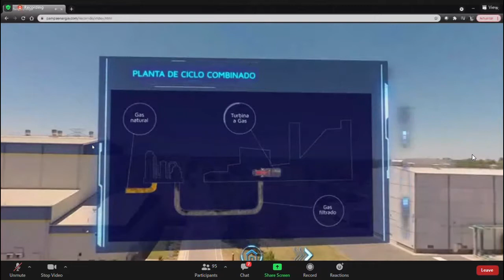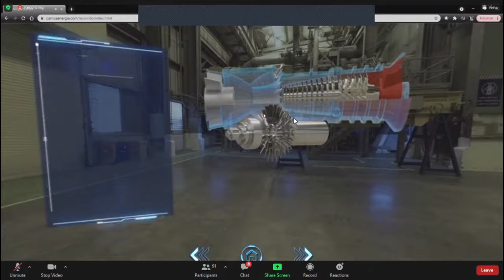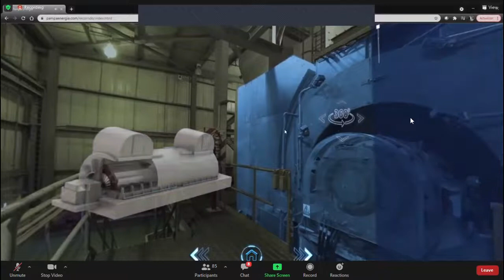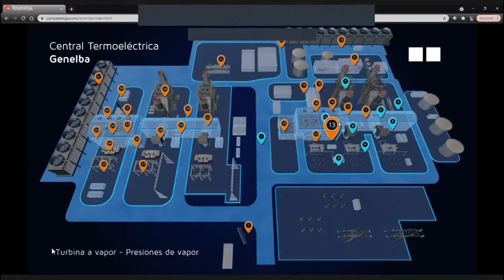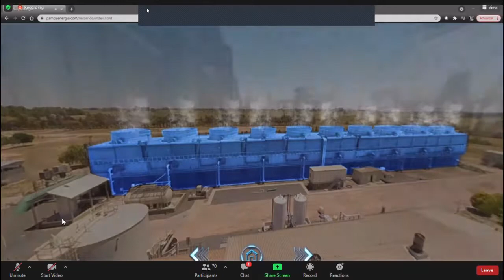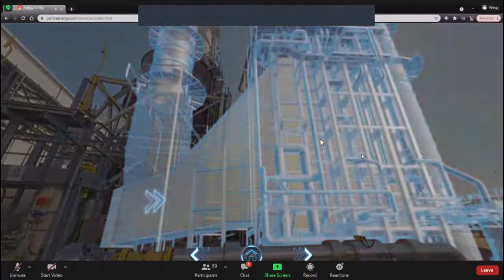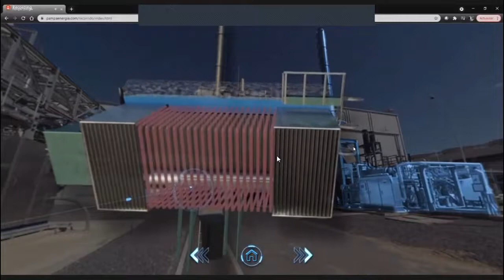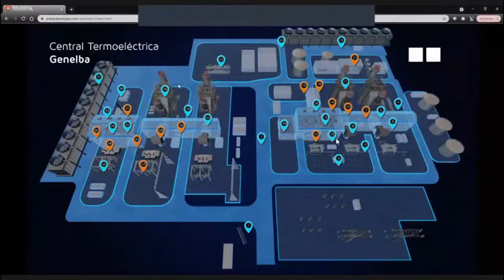Visita Virtual a Genelba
Recorrido virtual a una de las Centrales Termoeléctricas más grandes del país, de ciclo combinado.